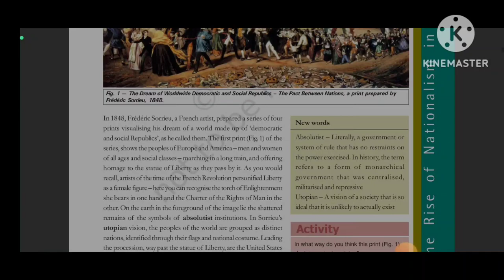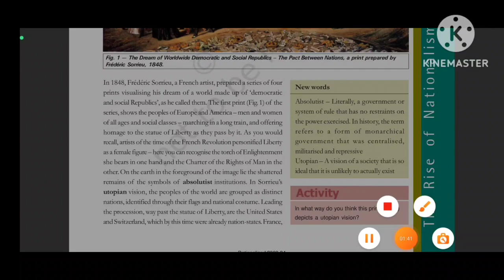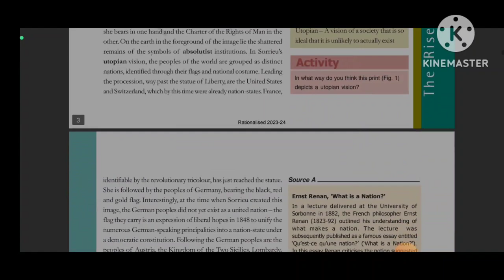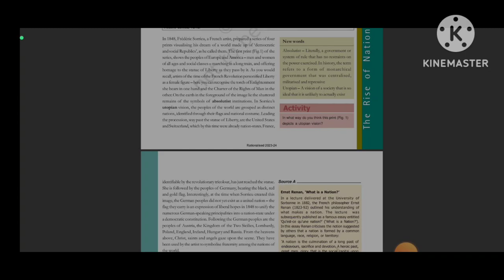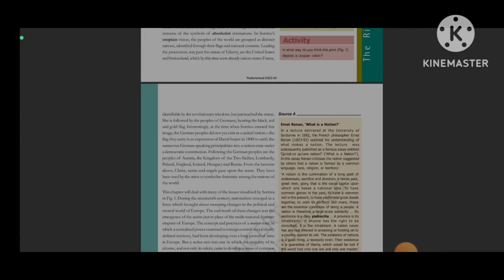Rise of nationalism in Europe class 10 first image of frederic sorrieu describe